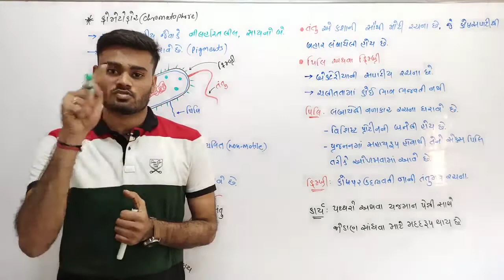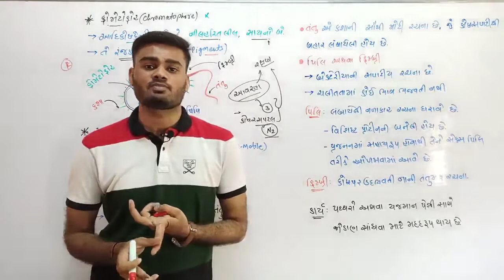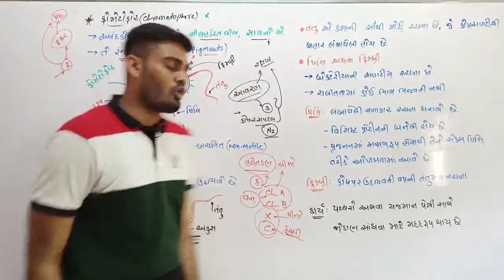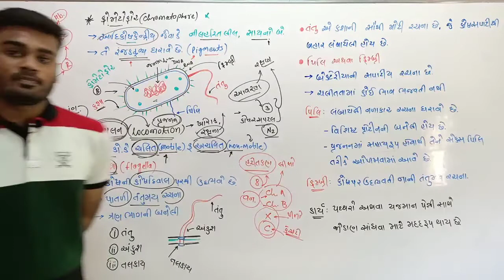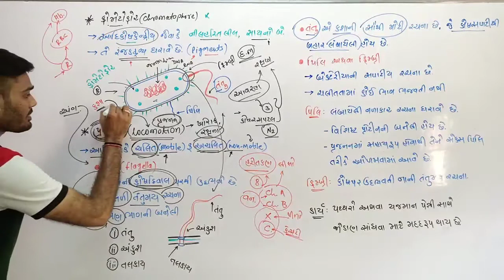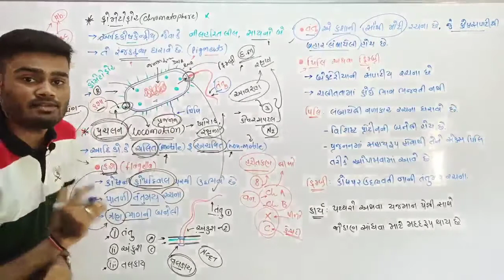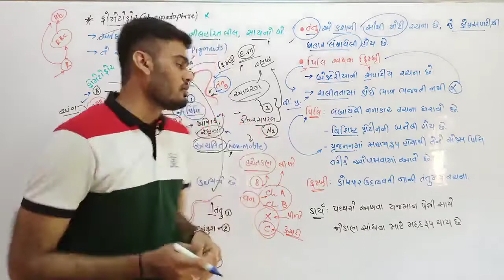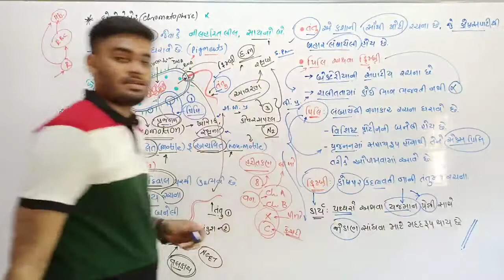lec 9 ch 8 આદીકોષકેન્દ્રીય કોષમાં પ્રચલન